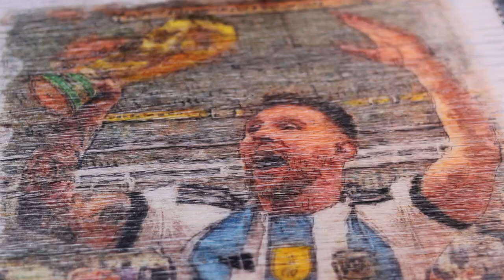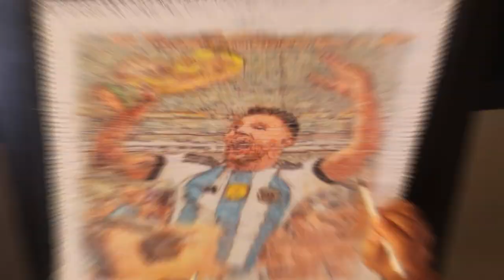Drawing Lionel Messi and Argentina lift the FIFA World Cup in Qatar - Timelapse | Lojor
Your contribution is helping to make the world more artistic.

- Drawing Lionel Messi
- It took me 100 hours to make the drawing
- In the video, sewing thread and sharpie were used.